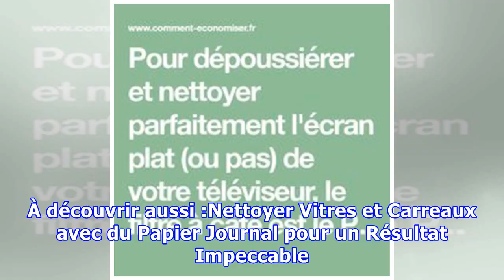Nettoyez l'Écran de Votre TV Avec un Filtre à Café !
Pour dépoussiérer et nettoyer parfaitement l'écran plat (ou pas) de votre téléviseur, le filtre à café est le P'tit truc à connaître. Ouvrez complètement votre filtre à café en le posant contre votre écran et frottez délicatement. Le papier du filtre à café est la matière idéale pour récupérer la po...